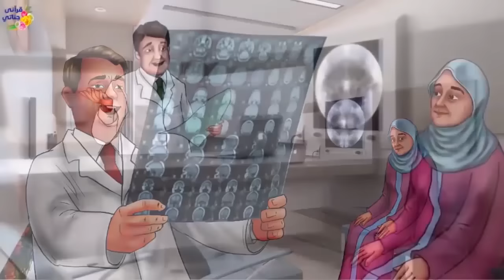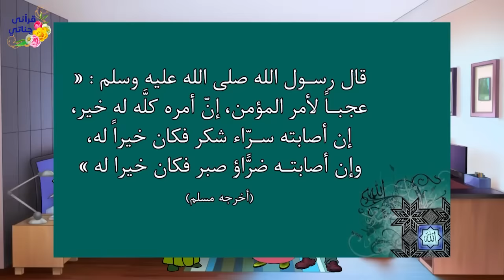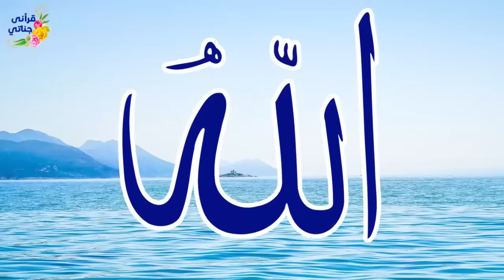من روائع القصص الواقعية